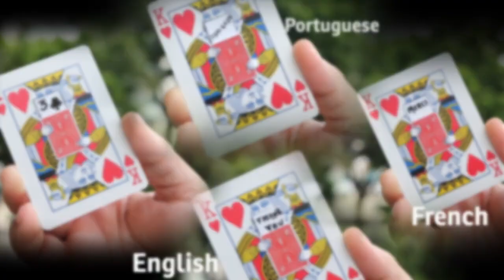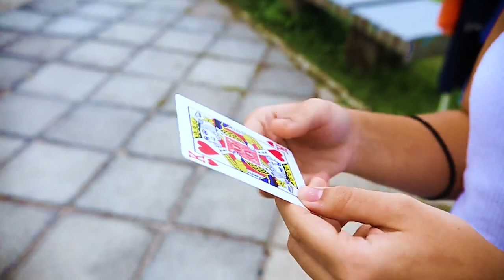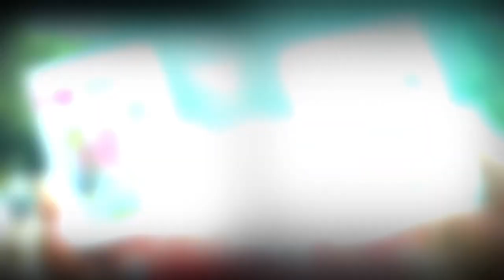Mini Rising by Andrew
This time, the star is not you but the KING!

It is he who will find the chosen card.

In the main routine, you show a king holding a mini deck of cards in hand.

The viewer chooses a card, and then you let the magic work.

The chosen card comes out of the deck held by the king!

It’s amazing and terribly well thought out.

Wait, it’s not over, the king has abig surprise… In half a second, the card turns into another or a 100% customizable message!

A trick that will drive your audience crazy and that will add to your repertoire so cute and easy to present.

Strengths:

    Possibility of double reveal of cards
    100% customizable card for a surprising ending
    Complete set of gaff cards included
    Reviewable before and after
    Handmade and quality Gimmick
    Very easy to present
    An original and impactful rising